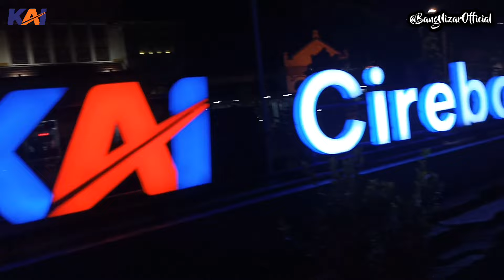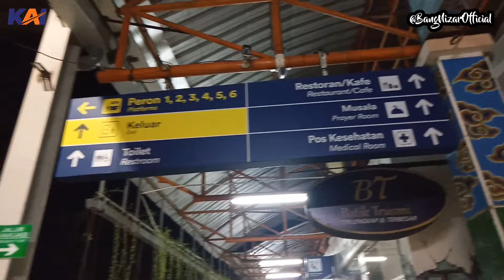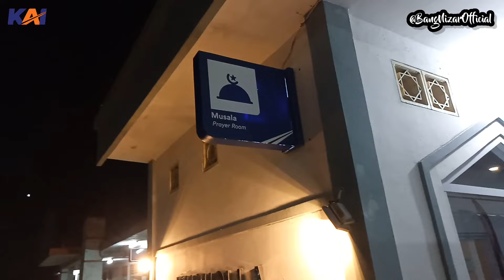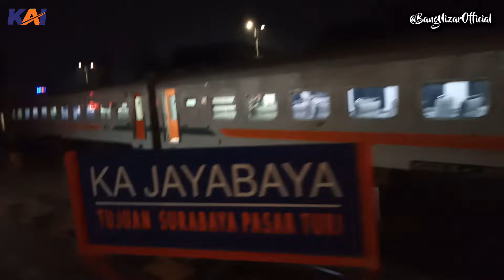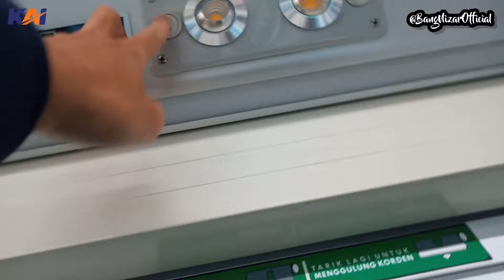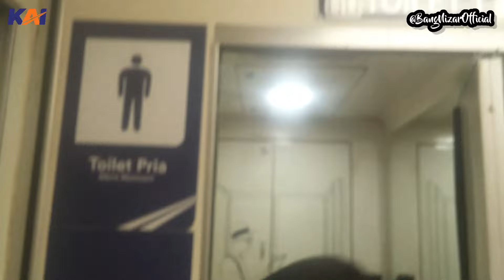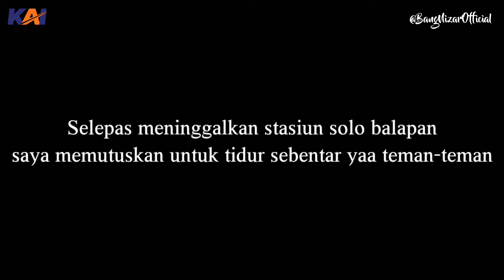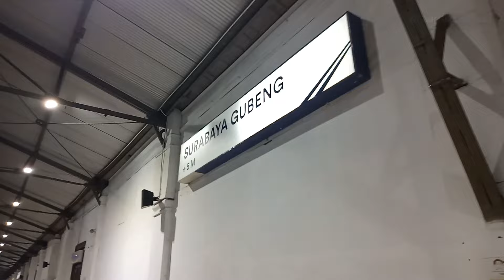Perjalanan bersama Kereta Api Bima| Edisi dapet tiket promo 75 ribu| Cirebon - Surabaya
Pada tanggal 29 maret 2022 saya telah melakukan satu perjalanan dari stasiun awal cirebon kejaksan menuju ke stasiun akhir surabaya gubeng, perjalanan kali ini sangat spesial karena saya memperoleh tiket promo sebesar 75 ribu rupiah yang diselenggarakan oleh pt kai dalam event kai online travel fair yang berlangsung dari tanggal 27 sampai 29 maret 2022 pemesanan tiket nya hanya bisa melalui aplikasi kai access dan promo nya di mulai pada jam 9 sampai 10 pagi kemudian dilanjutkan kembali di jam 8 sampai 9 malem. Penumpang hanya bisa mendapatkan satu kali tiket promo 75 ribu saja dalam pemesanan nya dan jumlah kursi nya pun terbatas hanya ada 5.215 kursi.
Ok teman-teman jangan lupa nonton sampai habis yaa perjalanan saya bersama kereta api bima!!!

FAQ :
Nama KA : KA Bima
Nomor KA : 76
Kelas : eksekutif
Tujuan : surabaya gubeng
Jenis KA : Stainless steel
Harga tiket promo : Rp 75.000
Harga tiket awal : Rp 570.000
Pemesanan tiket : KAI Access
Rute : Gambir - surabaya gubeng PP

*syarat naik kereta api jarak jauh :
- vaksin dosis 3 (booster)
- kartu identitas
- boarding pass (tiket)
- memakai masker
- memakai pakaian lengan panjang.